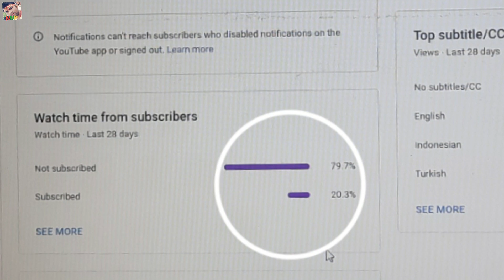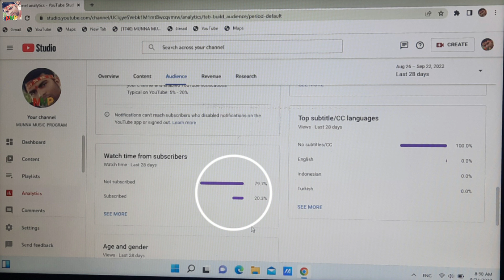हिंगलाज की लड़ाई|भाग-9|बड़े-बड़े राजा ने रणभुमि छोड़कर भागे|बखोरी राय नाच पार्टी|मो-6204523896